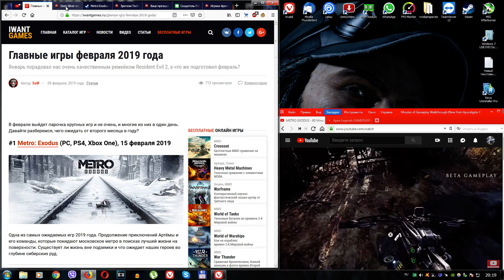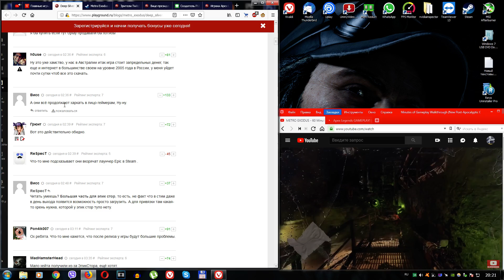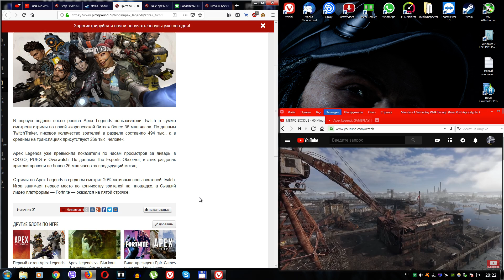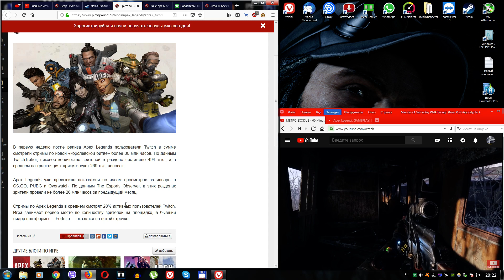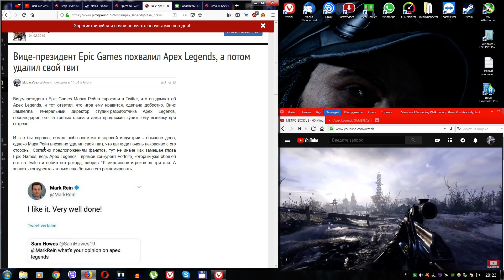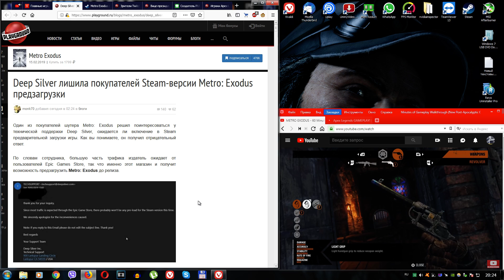Metro: Exodus | Метро: Исход +1 удар по яйцам предзаказвшим в Steam! Apex Legends vs Fortnite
🤝 Ссылка на форум (там можно задавать любые вопросы по ПК, играм)